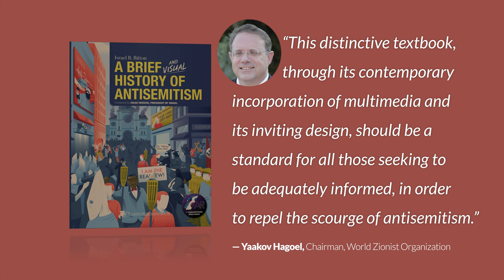PRESENTING: A Brief and Visual History of Antisemitism (w/Augmented Reality) by Israel B. Bitton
The world is in crisis: antisemitism, the “longest hatred,” is rearing its
ugliest heads, again. Although much has been written about the
subject, very little has been done to educate the public specifically
about antisemitism—existing curricula are either outdated or not
comprehensive, and none are designed to be engaging, especially to
the younger audiences that need to learn this subject most.

A Brief and Visual History of Antisemitism aims to fill that glaring
gap, not merely as a history textbook but as an epidemiological study
that analyzes the pathology of the antisemitism virus from ancient to
modern times: when, where, and how did antisemitism first emerge?
How did the disease of Jew-hatred spread so far and wide? Why has
the hateful virus proven so resilient over time?

The goal of this highly visual book is thus not merely to inform
of what has already transpired, but to empower individuals to make
sense of the avalanche of anti-Jewish invective in real-time. As an
added feature, Augmented Reality technology allows readers to use
their phones (and a free app) to scan highlighted areas and reveal a
trove of bonus contents such as archival footage, animations, official
documents, and 3D objects that offer immersive perspectives on
historical landmarks.

APPROBATIONS:
“This book has the potential to be a powerful instrument of memory for a generation for whom it is urgent. It offers every reader the opportunity to transform its lessons into a way of life and into a commitment to fighting intolerance and blind hatred in whatever form they may take.”
—President Isaac Herzog, President of the State of Israel

“This distinctive textbook, through its contemporary incorporation of multimedia and its inviting design, should be standard for all those seeking to be adequately informed in order to repel the scourge of antisemitism from our midst.”
—Yaakov Hagoel, Chairman, World Zionist Organization

“A Brief and Visual History of Antisemitism is a useful and important work presenting the continuum of vile Jew hatred over the ages. It presents a compelling, historic, tragic, and heartbreaking picture of antisemitism and leaves no room for doubt with regard to the trials and tribulations which Jews have confronted. This book should be required reading by those who seek to eradicate this scourge and educate the public of its dangers.”
—Ambassador David Friedman, U.S. Ambassador to Israel (2017–2021), author of
 Sledgehammer: How Breaking With the Past Brought Peace to the Middle East

“This book comes at a time it is needed most and should be required reading for Jewish students and all students of Jewish history. Only by grasping the history of this hatred, can we expose, fight, and eradicate it.”
—Ambassador Gilad Erdan, Israel’s 18th Permanent Representative to the United Nations

“Jews have been fighting antisemitism since time immemorial. It is a virus that is ever-changing and one that has caused great tragedy. Worryingly we have seen an alarming rise in antisemitism in the last decade, and it is our duty to educate and empower ourselves to ensure we can counter falsehoods and stamp out old hatreds. A Brief and Visual History of Antisemitism is an impactful work that clearly and creatively explains the concept of antisemitism, its history, how it manifests itself in society, and what we must do to combat it. Informative and engaging and I highly recommend it.”
—Ambassador Danny Danon, Israel’s 17th Permanent Representative to the United Nations and Chairman of World Likud

“[This] is an important book to help one to better understand the long pervasive history of global antisemitism. It is also a very important tool for teachers and all those who need to understand it in order to combat it. Order it and add it to your library.”
—Abraham H. Foxman, Anti-Defamation League, Director 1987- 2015, Holocaust survivor.

“Antisemitism is the world’s oldest form of hate. It has a sad and long history that deserves to be told, not only because of its relevance to the past, but also because it tragically continues in the present. Dov Hikind and Americans Against Antisemitism have done a great service by presenting Israel B. Bitton’s A Brief and Visual History of Antisemitism. It comprehensively and accurately takes us through the timeline of discrimination, bias, and hate toward the Jewish people, all around the world and throughout time. It dispels the myths and transmits the facts and truth enabling good people to call out and confront this pernicious hate.”

—Rabbi Efrem Goldberg, Boca Raton Synagogue